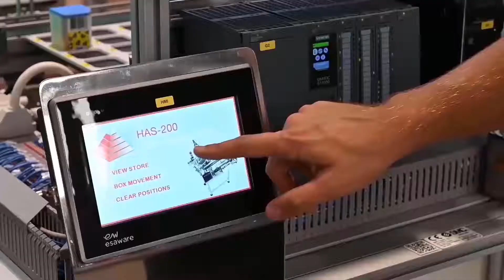LABi 4.0 CIPFP Catarroja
¿Quieres saber que es una LABi 4.0?
Es una iniciativa innovadora del
CIPFP Catarroja para impartir formación actualizada a las necesidades tecnológicas.
Se complementa con los
Mejora la empleabilidad del alumnado
La Smart Factory dentro de la formación.